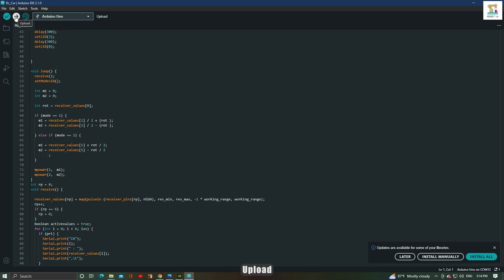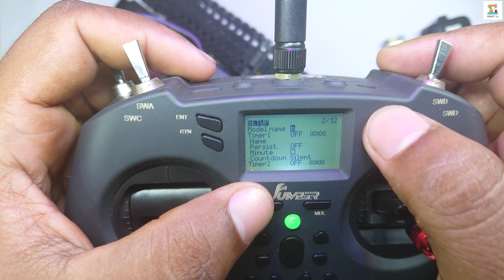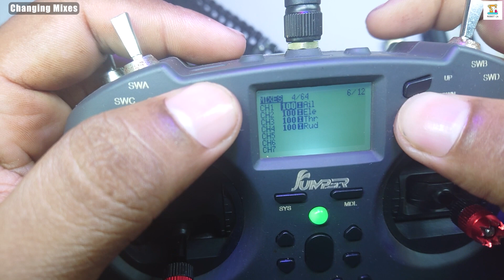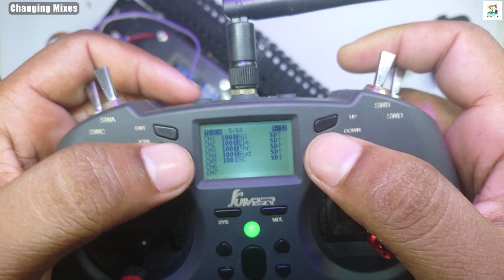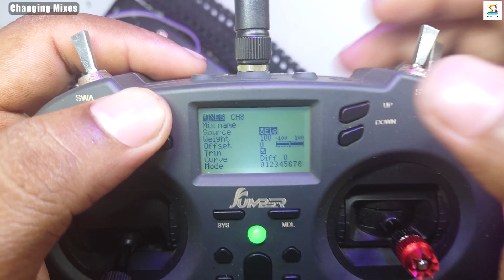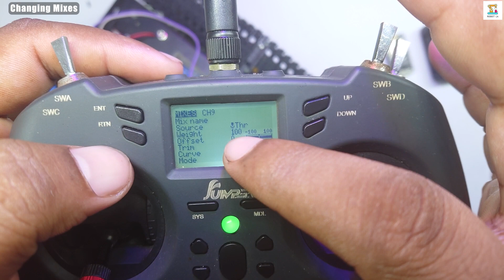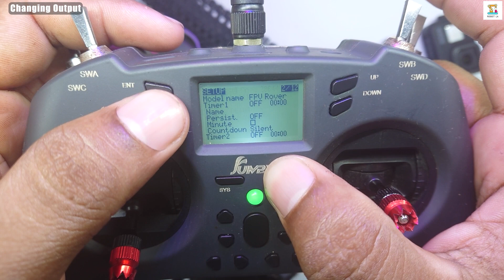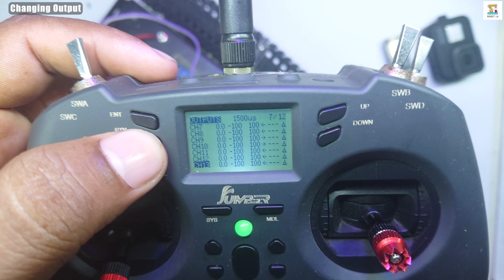How To Make FPV Rover | Part 3 | YP 100 Robotics Smart Tank | 6DOF Robotics Arm | FPV System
🔰Hello friends,

⭕Rover was made by connecting a YP 100 Smart robot tank and  6DOF Robot Arm. After that add an FPV System. Jumper t - Lite Transmitter is used to control it.

00:00 - 00:20    - intro
00:20 - 01:15    - Uploading the Arduino code
01:15 - 02:08    - Creating the circuit diagram
02:08 - 11:04    - Changing the setting of the transmitter
11:04 - 14:23    - Controlling the fpv rover by transmitter

⭕Below are the links to purchase the required accessories

🔰AliExpress Links,
01) YP100 Robot Car Chassis Smart Tank Platform With 9V Motor
02) 6 DOF 6Dof Arm Robot Manipulator Metal Alloy Mechanical Clamp Claw Kit MG996R YF-6125MG for Arduino Robotic Education
03) Jumper T-Lite V2 Open TX
04) Arduino Uno
05)L298N motor drive
06)Male and Female Jumper wire
07)DC-DC 9A 300W XL4016 Step down Moule
08)3S 11.1V Lipo Battery
09)1 Set PT Pan/Tilt Camera Platform Anti-Vibration Camera Mount For Aircraft FPV + 2 Pcs SG90 9g Servo
10)EV800D 5.8G 40CH 5 Inch 800*480 Video Headset
11)Foxeer Razer Mini HD 5MP 2.1mm M12 Lens 1200TVL Standard FPV Camera
12)XF5804 PRO FPV Video Transmitter 5.8G (VTX)

🔰Amazon Links,
01) YP100 Robot Car Chassis Smart Tank Platform With 9V Motor
02) 6 DOF 6Dof Arm Robot Manipulator Metal Alloy Mechanical Clamp Claw Kit MG996R YF-6125MG for Arduino Robotic Education
03) Jumper T-Lite V2 Open TX
04) Arduino Uno
05)L298N motor drive
06)Male and Female Jumper wire
07)DC-DC 9A 300W XL4016 Step down Moule
08)3S 11.1V Lipo Battery
09)1 Set PT Pan/Tilt Camera Platform Anti-Vibration Camera Mount For Aircraft FPV + 2 Pcs SG90 9g Servo
10)EV800D 5.8G 40CH 5 Inch 800*480 Video Headset
11)Foxeer Razer Mini HD 5MP 2.1mm M12 Lens 1200TVL Standard FPV Camera
12)XF5804 PRO FPV Video Transmitter 5.8G (VTX)

🔰Thank You Very Much Guys, Good Luck!